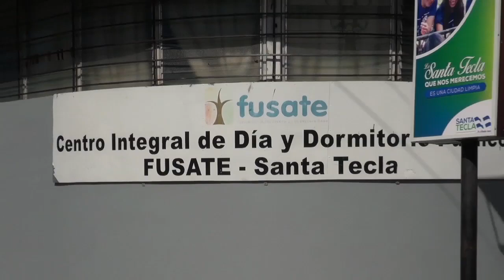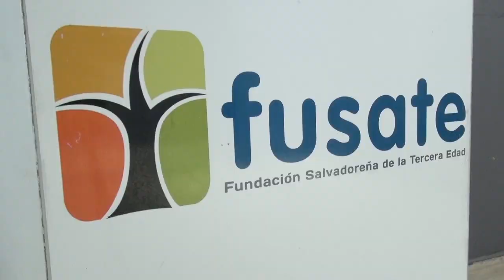13 MAR 2018 CADETES DE LA EMCGGB VISITA A FUSATE SANTA TECLA